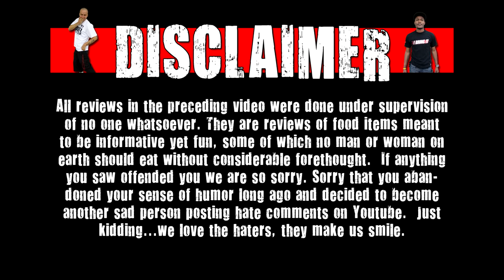WE Shorts - Doritos Hot & Sour Tacos (Japan)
Today on WE Shorts, Chris Wreckless & Matt Zion review Doritos Hot & Sour Tacos!